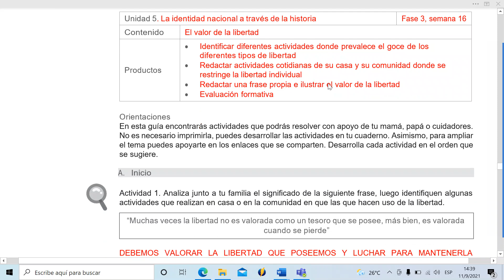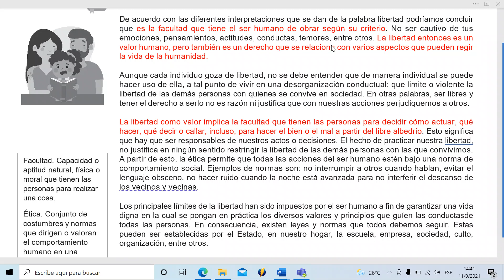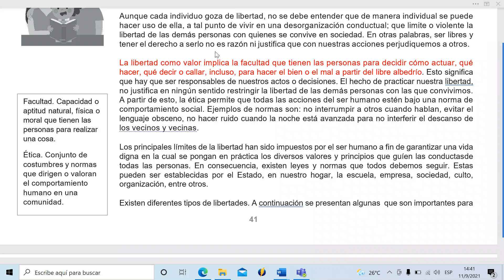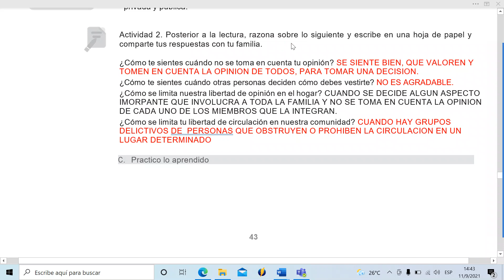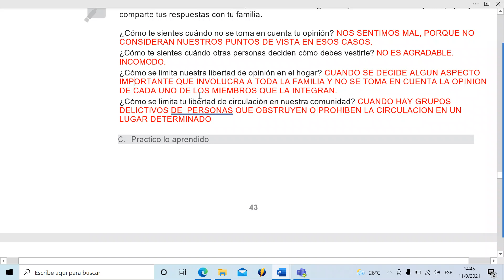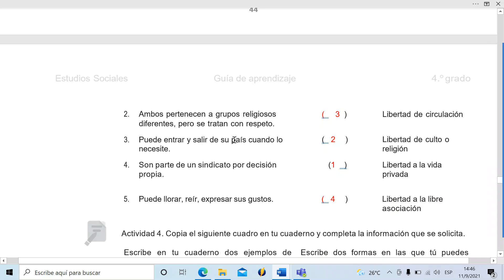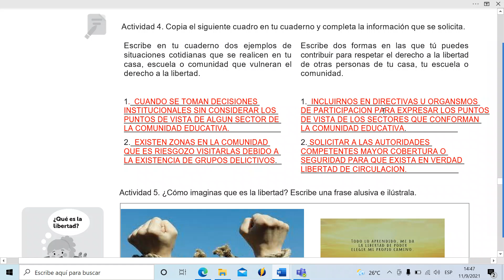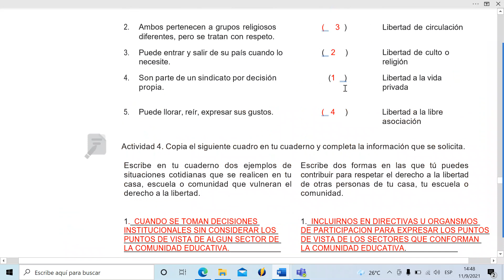EL VALOR DE LA LIBERTAD. ( SOCIALES 4, FASE 3, SEMANA 16) EXPLICADA.